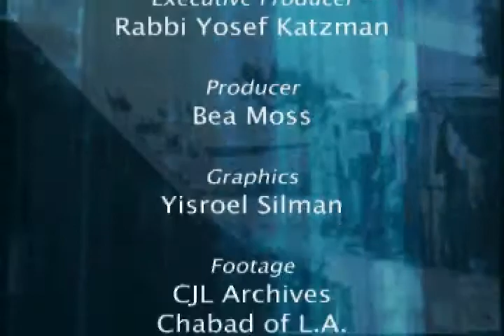Jews From Arab Countries Part Three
Everybody is concerned about the plight of the Palestinian people. Peace process, roadmaps, united nations and Arab leagues. And even some bleeding heart Jews.

For over 60 years a group of Arabs have been held up in refugee camps in various Arab countries. Not allowed to settle down or to acquire citizenship in any Arab country.

At the same time, several million Jews from many Arab countries have been expelled from homes and land they lived in for over two thousand years.

Penniless and homeless, most have been absorbed in Israel, and they rebuilt their lives in a new world.

What of the billions they left behind in their old country? What of the land and culture they were forced to leave behind? What of their rights? What of compensation for their land and funds robed and confiscated by their old host countries?

Dr. Heskel Haddad, an optolmologist in New York City, was expelled from Iraq in 1951, for the crime of being a Jew. Coming from a well to do family, he was forced to leave it all behind, with just the clothes he had on his back.

Haddad is now asking for his voice to be heard. "When talking about the Palestinians, what about my land and possessions I left behind in Iraq?" asks Haddad.

Listen to a fascinating story of exile and persecution, which has a happy ending, but leaves miriads of questions to the entire world community unanswered.

Why do the Jews have to provide for the Palestinians that which their Arab brothers refuse to grant them?

Jews and Israel have absorbed their penniless brothers from Arab countries who were expelled and robed by the Arab world. Why don't the Arabs have to return that theft?

Who speaks on behalf of the Jews (expelled) from Arab Countries?